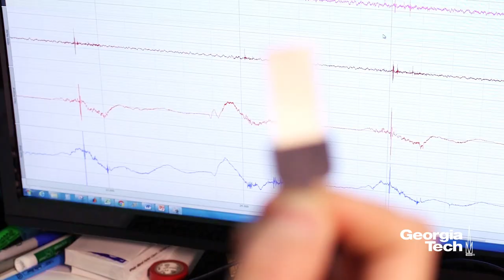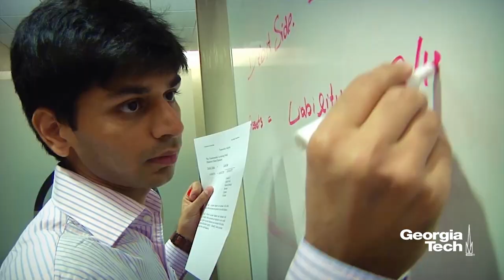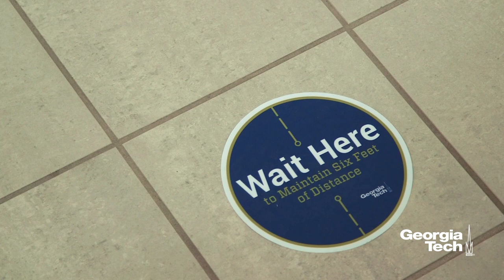Conversations with Cabrera: Kaye Husbands Fealing, Ivan Allen College of Liberal Arts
Kaye Husbands Fealing explains why a great liberal arts college is essential to a technological institute. History, economics, the arts, public policy, science fiction, and so many other humanities and social science fields play a vital role in studying — and improving — our world through different lenses. Husbands Fealing is the dean and Ivan Allen Jr. Chair in the Ivan Allen College of Liberal Arts. But you can call her Dean Kaye.